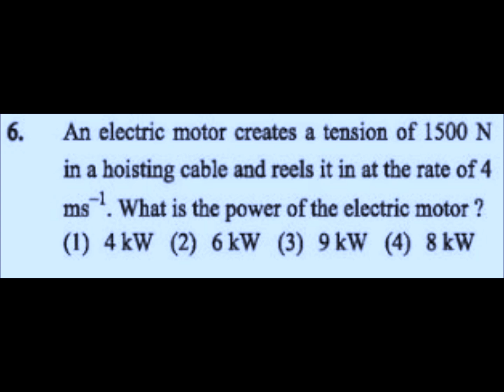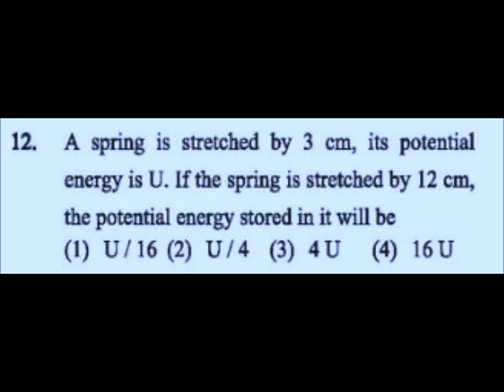NEET MODEL QUESTIONS PHYSICS 1 TO 12 (D)